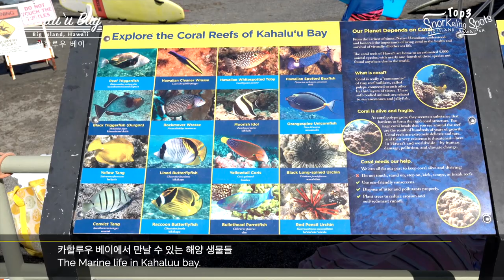TOP 3 Big Island Snorkeling Spots 빅아일랜드 스노쿨링 스팟(Feat. 카할루우, 투스텝 비치, 캡틴쿡)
Aloha! Here is a video showcasing the top 3 and best snorkeling spots on the Big Island of Hawai'i. There are spots for beginners, pros, and everyone in between. The list goes as follows, Kahaluu Beach, Two Step Beach, and Captain Cook Bay.
Mahalo

알로하!~ 오늘은 하와이 최고의 스노쿨링 스팟이 있는 화산섬
빅아일랜드의 TOP3 스노쿨링 스팟인 카할루우, 투스텝, 캡틴쿡을
담아서 여러분들에게 소개를 해드립니다.
즐겁게 마할로TV 시청해주시고 꼭 빅아일랜드로 오세요~